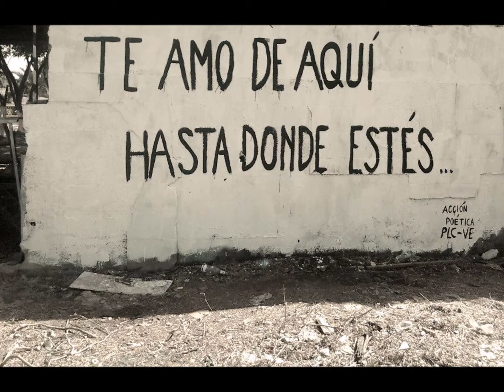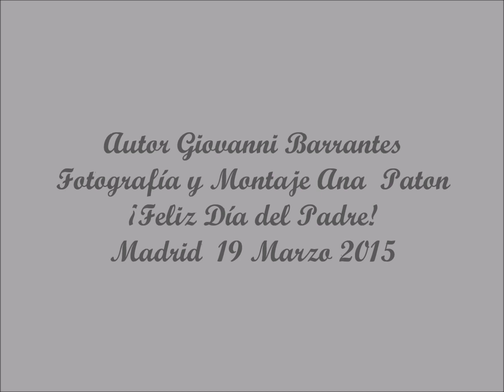Giovanni Barrantes - Papá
Autor/ Giovanni Barrantes
Fotografía y Montaje/ Ana Paton
Madrid 19 Marzo 2015